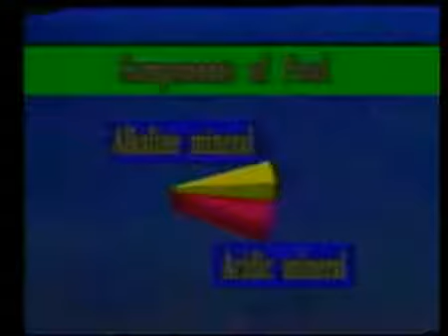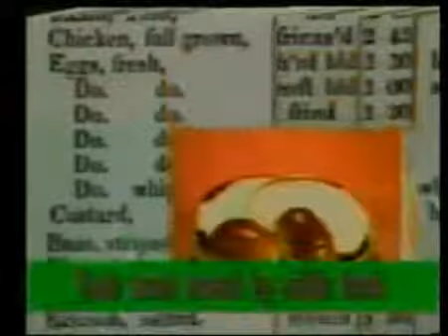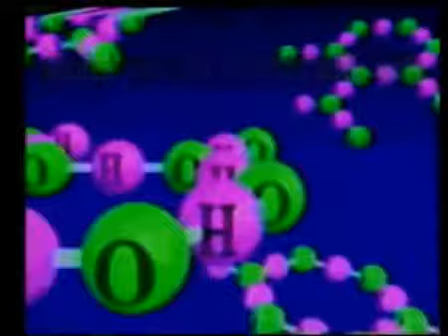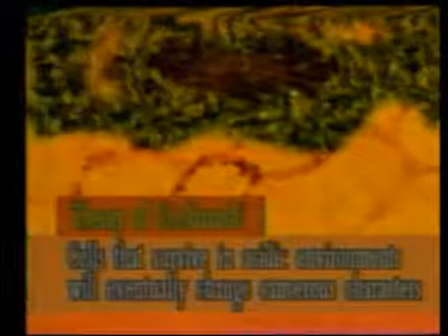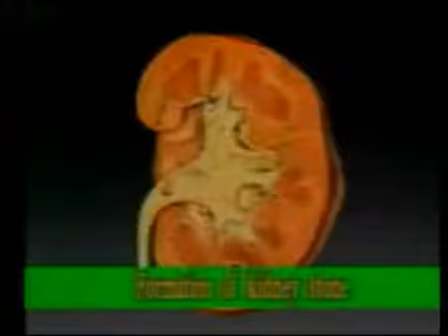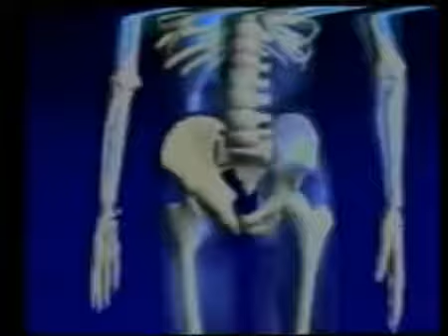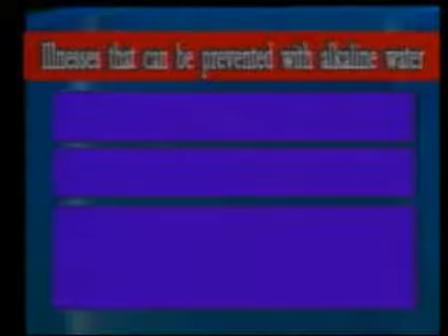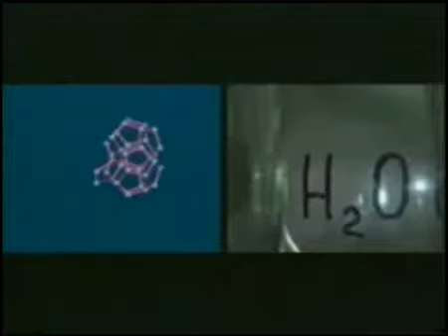Роль Ph в организме